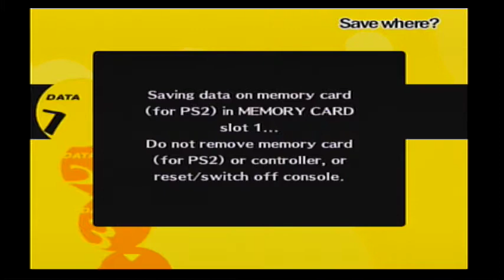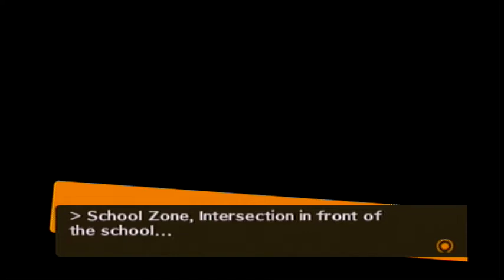Persona 4 Playthrough Part 3